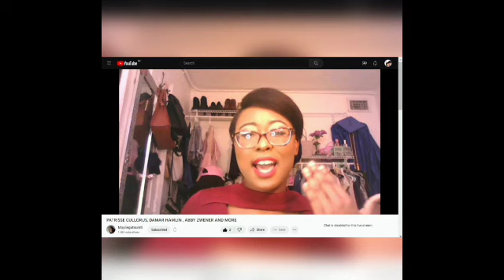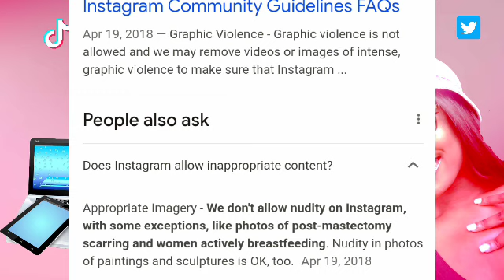The inappropriate content on my Instagram feed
Thank you for taking the time to listen to this story!

Instagram has allowed disturbing and strange content on their platform, and it doesn't sit well with me. Where are the moderators at when you need them?

Please click the follow button on all my social platforms!